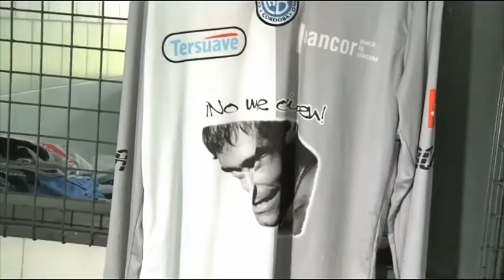La previa de Quilmes - Belgrano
Mirá la llegada de los jugadores e hinchas al Estadio Centenario de Quilmes